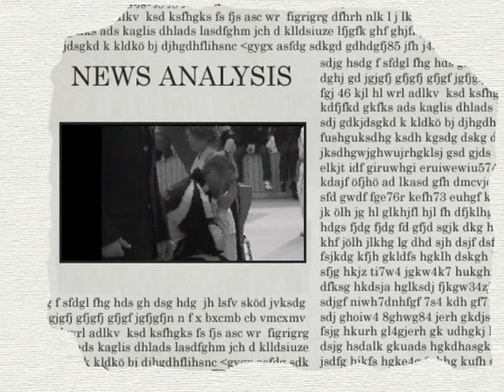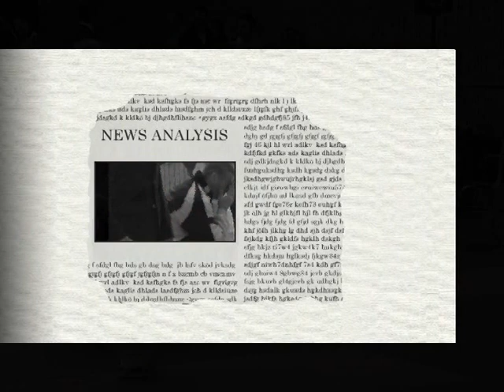Zwönitz 19.03.2011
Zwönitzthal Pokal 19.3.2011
Kumite Einzel -40kg; Lennard Nicolai 2.Platz